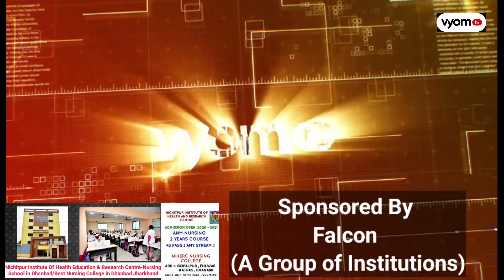जयराम से उनके पार्टी के ही लोग नाराज क्यूं है की कैमरा पर आ गए।कब होगी सीटों की घोषणा